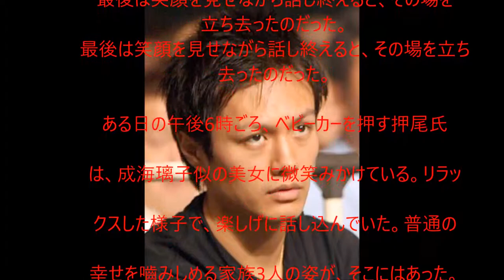【現在】押尾学が再婚！！相手の嫁,,,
UC6MWunFaUb7723WjPq_Xn_Q?disable_polymer=true